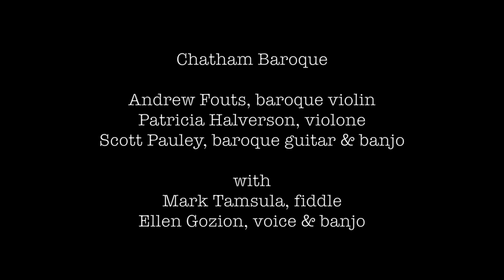Chatham Baroque - I'll Fly Away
"I'll Fly Away" by Albert E. Brumley (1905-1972)

Chatham Baroque plays traditional music of the Appalachian region with guest artists Mark Tamsula (fiddle) and Ellen Gozion (voice and banjo).

Chatham Baroque
Andrew Fouts (baroque violin)
Patricia Halverson (violone)
Scott Pauley (banjo)

With
Ellen Gozion (vocals, banjo)
Mark Tamsula (fiddle)

This performance of "I'll Fly Away" was recorded at McClintic Hall of Calvary Episcopal Church in Pittsburgh. Recorded and edited by Stephen Baum, Classical WQED FM 89.3, Pittsburgh, PA.